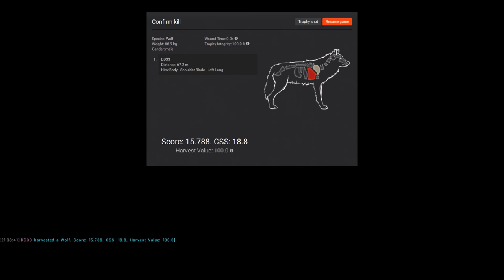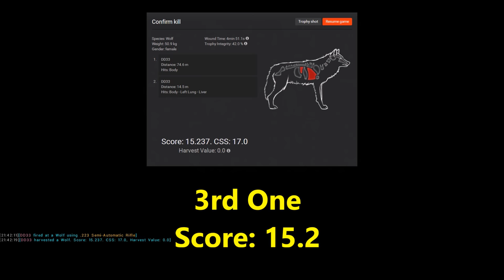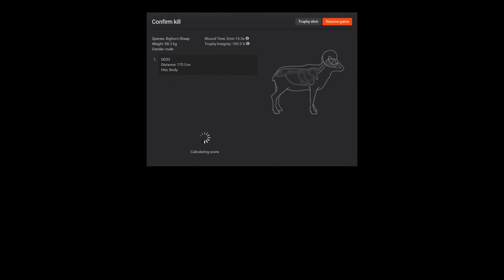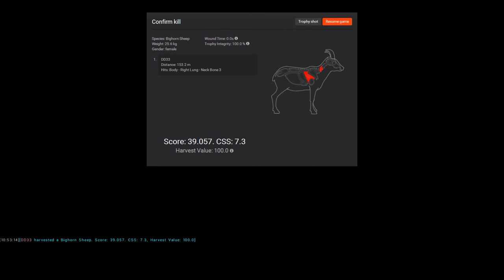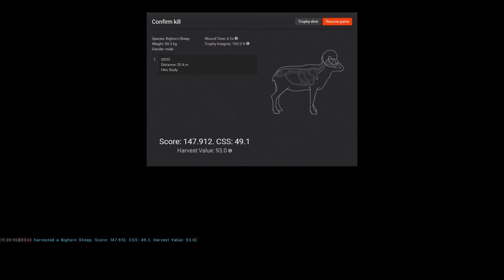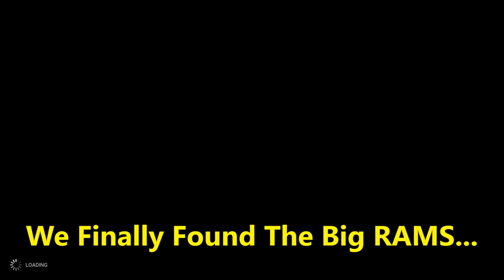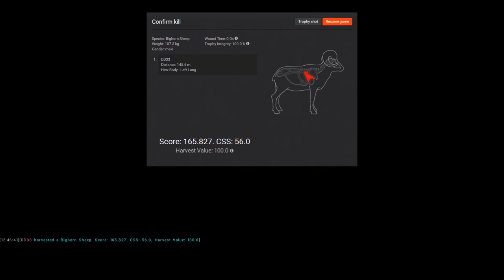BIG HORN SHEEP Muzzleloader Full Hunt!! W FLINTER & THEHUNTERDD33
I am out on TIMBERGOLD TRAILS with FLINTER and we are going to test out our skills in some Long Range Sheep Hunting with are Inline .45 Muzzleloaders. At first the hunt is slow and we only find a few medium Rams but then We find some Huge Rams!! 170+

Music
Intro: Ex Boxer-Riot & Cologne 1983

Outro: Zoom